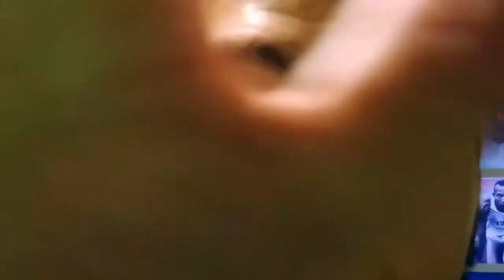GAMEPLAY - DESAFIO DE FIFA: MONACO X MANCHESTER CITY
Daqui a pouco, às 16h45 (Brasília), Monaco e Manchester City​ brigam por uma vaga nas quartas de final da Liga dos Campeões. Por conta disso, decidi fazer uma espécie de prévia da partida, no FIFA 17 - além de falar um pouco mais sobre este grande duelo. Será que eu acerto? Bora ver no que deu!